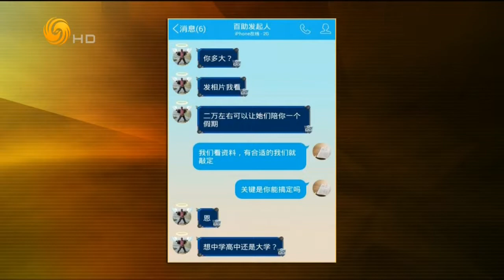锵锵三人行20150915 “助学达人”王杰性侵女童受害者拒绝指证